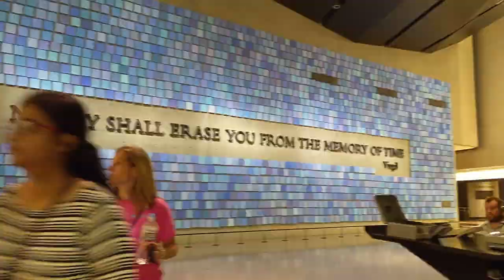Traveling with Mobility Scooter Triaxe Sports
How to travel with accessibility scooter.